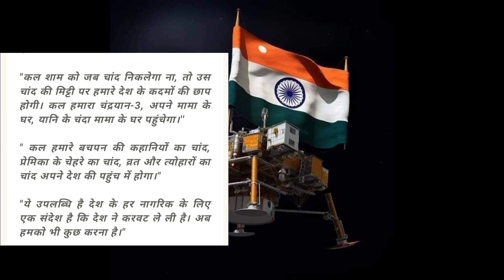KBC 15:Big B ने चंद्रयान-3/Chandrayan 3 और लैंडर विक्रम की चंदा मामा से मुलाकात पर लिखी शानदार लाईने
चंद्रयान-3 का लॉन्च सतीश धवन अंतरिक्ष केंद्र (शार), श्रीहरिकोटा से 14 जुलाई, 2023 शुक्रवार को भारतीय समय अनुसार दोपहर 2:35 बजे हुआ था।यह यान चंद्रमा के दक्षिणी ध्रुव के पास की सतह पर 23 अगस्त 2023 को भारतीय समय अनुसार सायं 06:04 बजे के आसपास सफलतापूर्वक उतर चुका है। इसी के साथ भारत चंद्रमा के दक्षिणी ध्रुव पर सफलतापूर्वक अंतरिक्ष यान उतारने वाला पहला और चंद्रमा पर उतरने वाला चौथा देश बन गया। 🇮🇳 (Jai Hindi Vande Matram)🙏🏽🇮🇳

💥KHC Personal Interview (Contestant Profile Sheet/Registration Form) [English Medium] Download Full Filled Pdf ये लिंक पर क्लिक करें👇🏻

amitabh Bachchan
kbc Crorepati
crorepati
today episode
kbc 15 update
kbc 15
kbc season 15 kab start hoga
kaun banega Crorepati 2023 season winner
kaun banega Crorepati 7 crore winner
kbc episode 1 crore winner
KBC 15 News
contestant
KBC 15 Full episode with Rahul neva
kaun banega crorepati 2023 full episode
amitabh bachan kbc kaub banega crorepati
kaun banega crorepati 7 crore winner 2023
kbc latest
kbc winner 2023
kbc sony
game show

✈KHC 2023• Online Audition Gk Test/Video Upload Introduce Video कैसे दे((दृकश्राव्य Gk चाचणी/व्हिडिओ अपलोड परिचय व्हिडिओ)